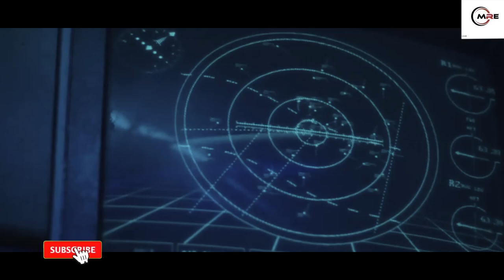Blue Beetle 2023 | Movie Recap | Magician Recaps Explains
a recent college graduate who becomes the superhero Blue Beetle after an alien scarab chooses him as its host. We’ll explore Jaime's journey as he navigates his newfound powers, family dynamics, and the challenges of being a young hero. Discover the thrilling action, heartfelt moments, and the significance of embracing one's identity in this vibrant superhero adventure!